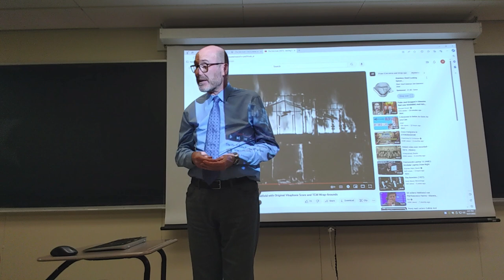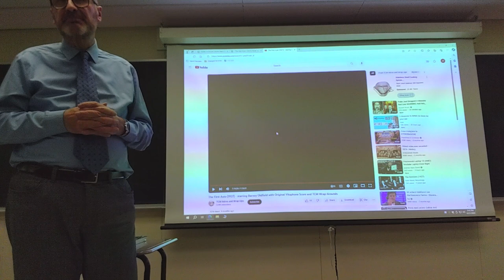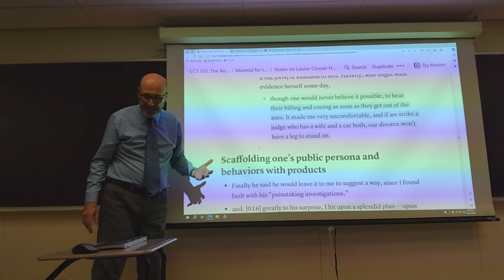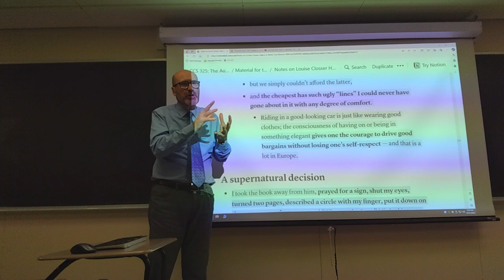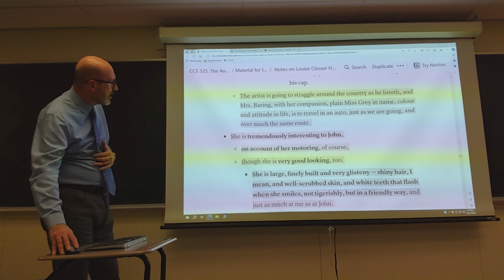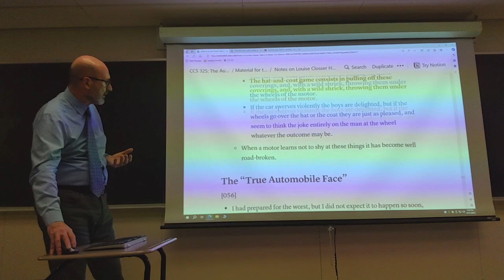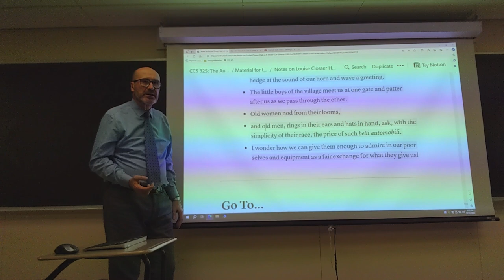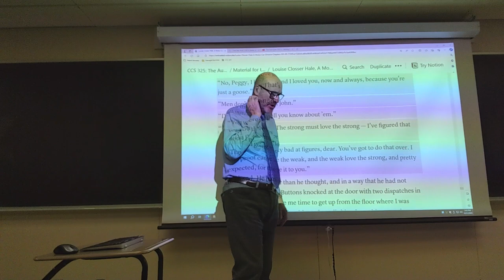CCS 325: Lecture from October 31, 2023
00:00 Intro, plans for the week
01:38 The conclusion of “The First Auto” (1927)
14:21 Analysis of passages from the novel “A Motor Car Divorce” (1906)